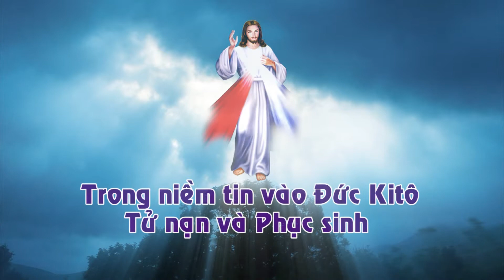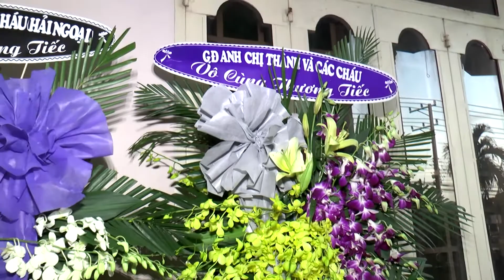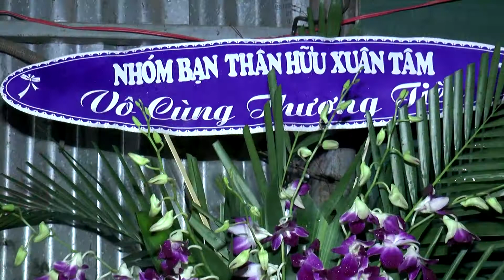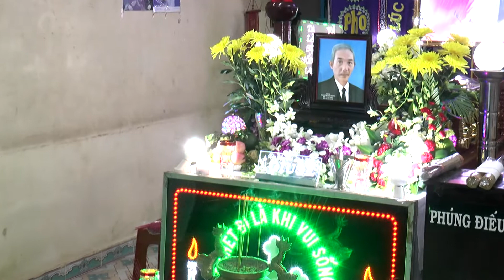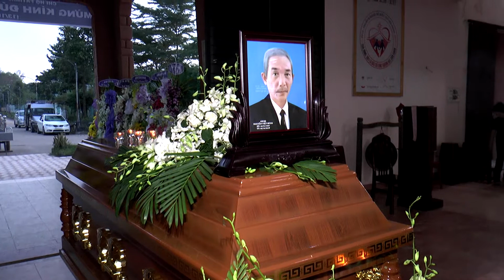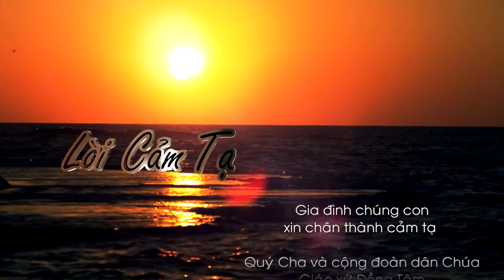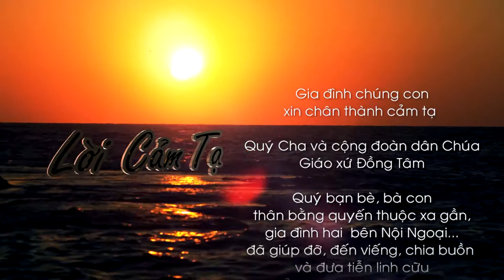le tang ong hung 2